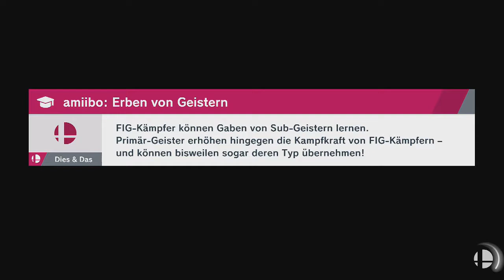Super Smash Bros. Ultimate - Kalypso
Spieler: Donkey Kong, Wendy, Wendy, Wendy und Wendy